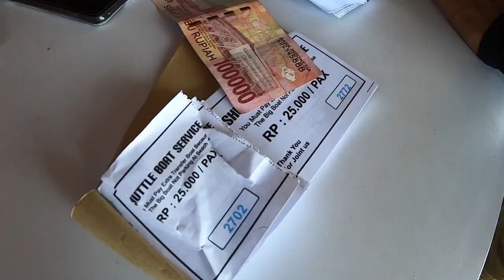Riding Horses in Gili Meno! | ギリ島で馬車に乗った！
Welcome Back to Isla Lifestyle's Vlogs!

It's our last day in Gili which is sad ☹️ didn't Vlog that much because we tried to enjoy and relax our last night in the island.
Took a horse taxi from our villa to the harbor and it was so fun! It reminds me back when I was a kid with my grandparents, we used to ride horse taxis back in the the in the Philippines.
That's all foe the Gili Meno Adventure and I hope you guys liked this Vlog!

Peaaace!